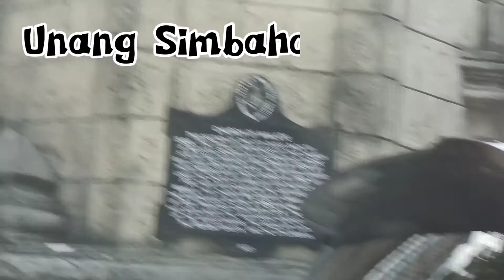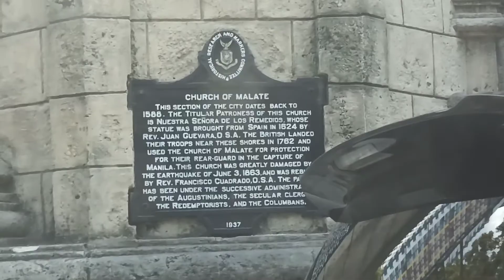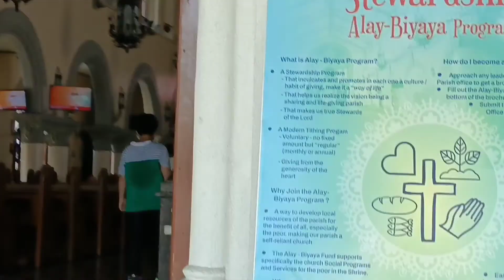Good Friday Visita Iglesia April 15